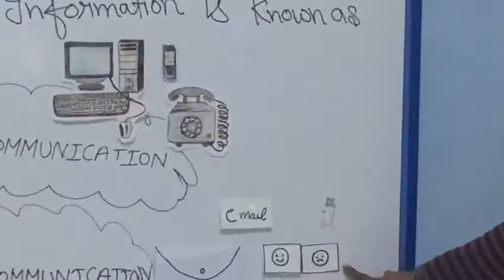GGS WORLD SCHOOL BARNALA